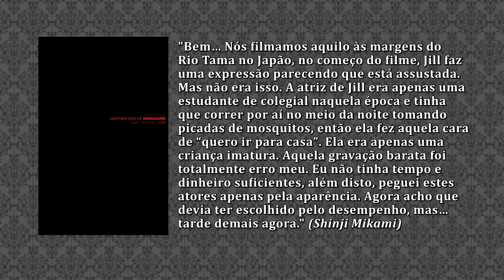Tudo sobre a ATRIZ de JILL VALENTINE nas cenas live-action do RESIDENT EVIL de 1996!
Inezh foi a lendária atriz de Jill Valentine nas cenas live-action (abertura e finais) do primeiro Resident Evil de 1996. Este vídeo reúne as informações que temos de Inezh até o momento, como outros trabalhos realizados na época do RE1 e até de trabalhos mais atuais. Créditos aos amigos Dr. Raichi (tw /dr_raichi), Fred Derf (tw /predatorboy) e AlbertW9335040 (mesmo usuário no tw) pelas informações e imagens!